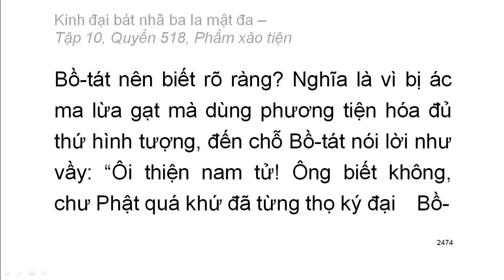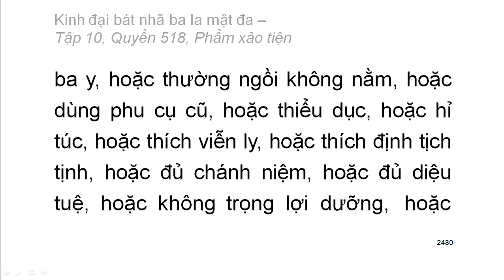Quyển .../600: Kinh đại bát nhã ba la mật đa (tiếp)